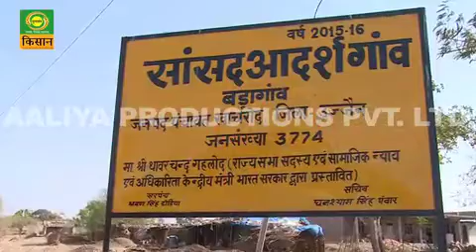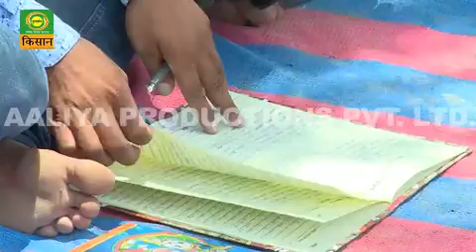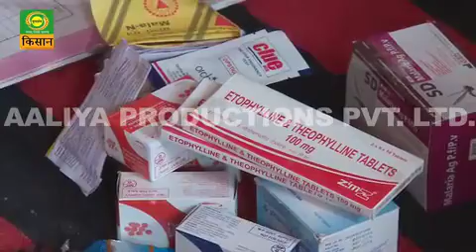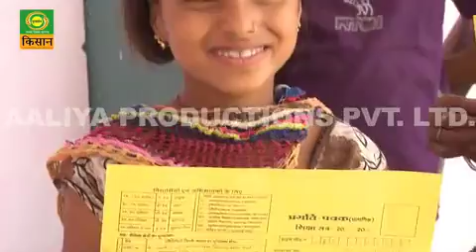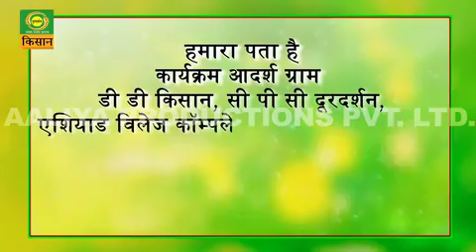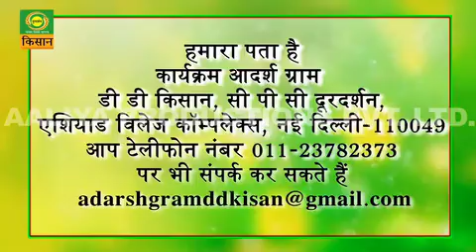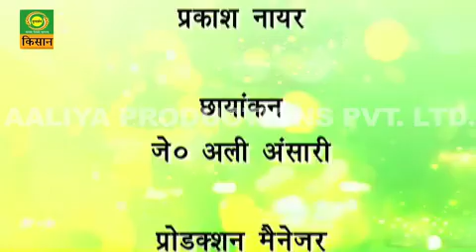Badagaon- Adarsh Gram